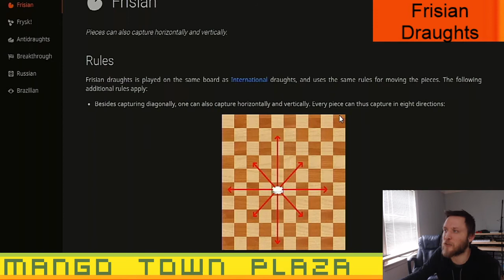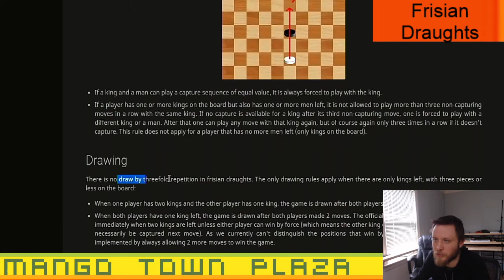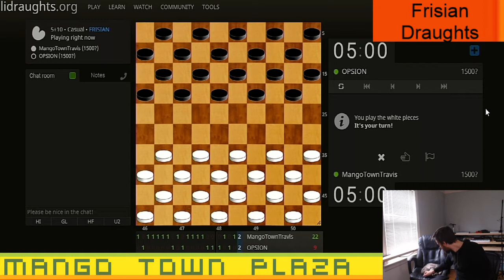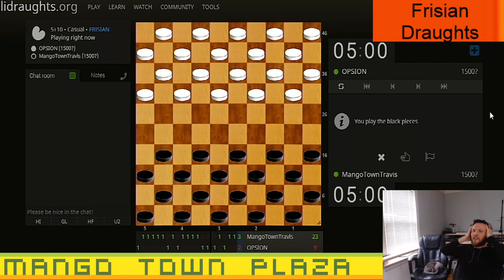Frisian Checkers - Ep. 3 - Board Games Ep. 603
Mango Town plays Frisian Draughts @ lidraughts.org

Frisian Draughts adds a new way of capturing to International Draughts.

Our user names are:

MangoTownTravis
MangoTownMike
MangoTownMatt